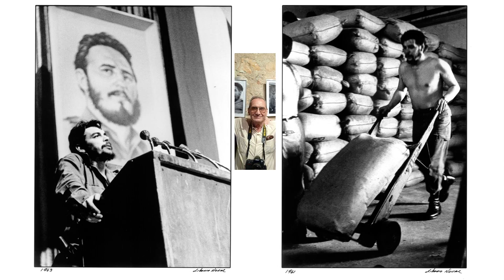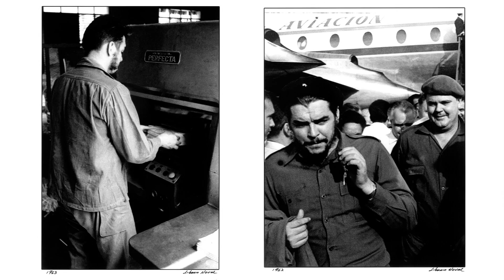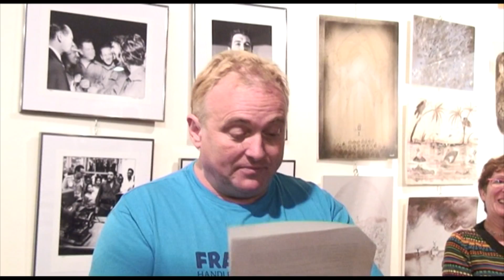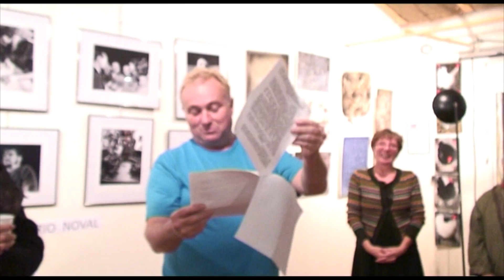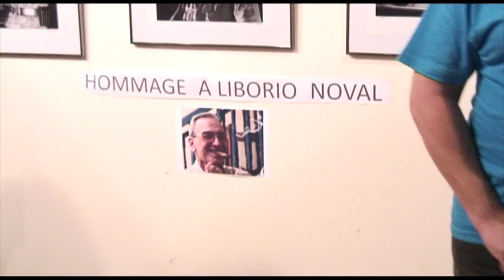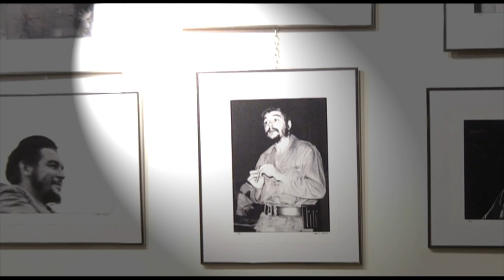Hommage à Liborio Noval. Exposition Indignation à Limoges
Hommage à Liborio Noval, réalisé le 16 octobre 2012 à Limoges, lors du vernissage de l'exposition "Indignation" à la galerie d'art: "La Grange à Calèche". Une collaboration fructueuse entre l'association "Bigousse" Art et Citoyenneté, et Art@Live International. Liborio Noval était l'un des talentueux photographes de Che Guevara...